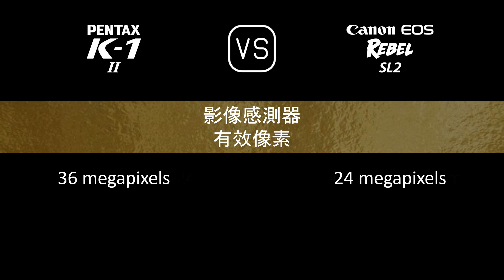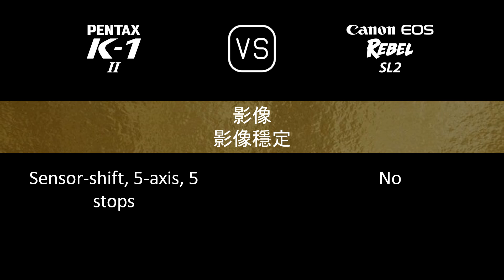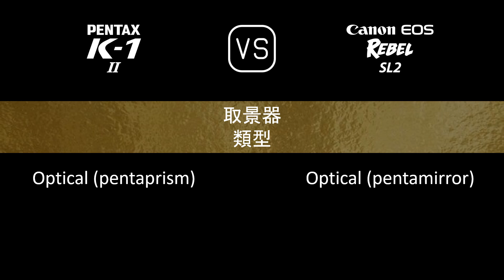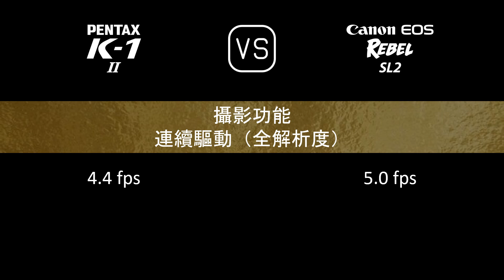Pentax K-1 Mark II 與 Canon EOS Rebel SL2 的規格比較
本片是 Pentax K-1 Mark II 與 Canon EOS Rebel SL2 的功能概述和規格比較 (comparison of specifications)，希望對您有所啟發。感謝您的支持。

00:24 推出
00:32 機身
00:41 影像感測器
01:05 影像
01:21 光學與對焦
01:50 屏幕
02:10 取景器
02:22 攝影功能
03:23 錄像功能
03:39 儲存
03:43 連接性
04:12 物理特性
04:32 雜項